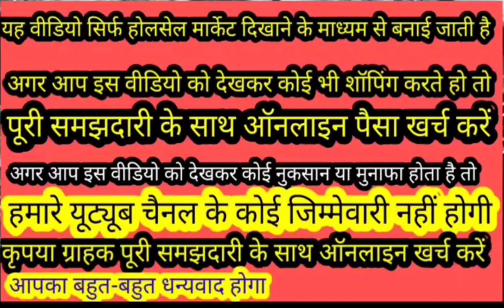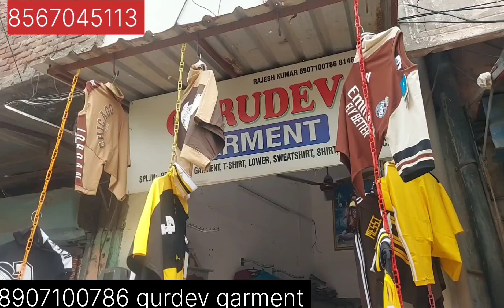gents T-shirt premium best quality ludhianagandhimarket gurdev Garmants #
gurdev garment Gandhinagar killa mohalla Ludhiana 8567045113+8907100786
यह वीडियो सिर्फ होलसेल मार्केट दिखाने के माध्यम से बनाई जाती है अगर आप इस वीडियो को देखकर कोई भी शॉपिंग करते हो कृपया दुकानदार के पास जाकर ही मार दीजिए अगर आपको इस वीडियो को देख कर कोई नुकसान या मुनाफा होता है हमारे यूट्यूब चैनल की कोई जिमेवारी नहीं होगी ग्राहक कृपया दुकानदार के पास जाकर ही माल खरीदें ❣️❣️❣️# Ludhiana wholesale market
cotton t-shirt pajama night suit
cotton kurti cotton plazo suit
woolen kurti woolen plazo suit
ladies cardigan gents sweater
single piece special
wholesale Field Ganj market
Gandhinagar holsale market
JMD Mall wholesale market
daal bajar holsale market#
ladies suit special Field Ganj market
wholesale kapda market maliganj
kids wear boys and girls field Ganj
Ludhiana top wholesaler
Ludhiana top ladies collection wholesale
artificial jewellery cosmetic market
ladies bag purse wholesale market
ladies gents footwear wholesale market